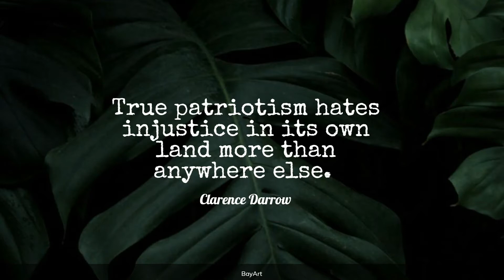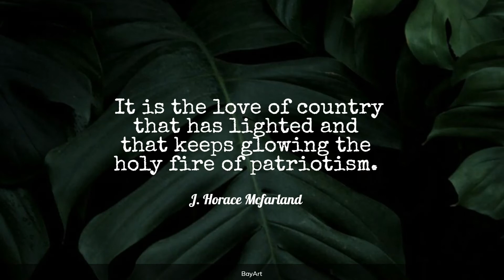84+ Country Quotes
It's great for a lot of people living in the country. There are bad things as well as great. The noise and crowds of the city can tire you. Beautiful country quotes will show you the good and bad aspects of country life while reminding you of the simple pleasures of home.